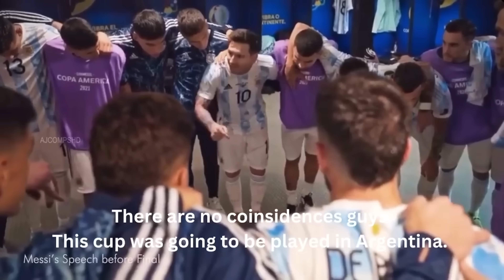Step Inside the Lavish Homes of the 2023 FIFA World Cup Soccer Elite!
In this video, we'll take you on a tour of the mansions of Qatar's World Cup stars 2023. We'll explore the lavish homes of the players, officials, and journalists who will be playing in Qatar for the World Cup.

From the luxurious Hamad Town Palace to the sprawling Al Sawadi estate, this video will give you a glimpse into the lives of the Qatari World Cup stars. From the extravagant to the mundane, this video will show you everything you need to know about Qatar's World Cup stars!